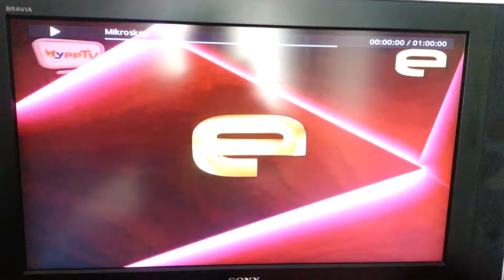Mikroskop TV3 mid-1995 new opening titles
New opening titles of Mikroskop TV3 in 1995 until it was banned because of something (I remember from memory)
The opening titles was produced at the then brand new Sri Pentas (official opening of Sri Pentas was in October 1996)
Mikroskop was a variety show that included music performances and discussions of current affairs and entertainment issues by celebrities in the studio
It is named after TV3's own magazine which was published in the 1990s (previously named Teleskop)
Taken from Emas Hypp TV ch 112
Edited with Youtube Video Editor